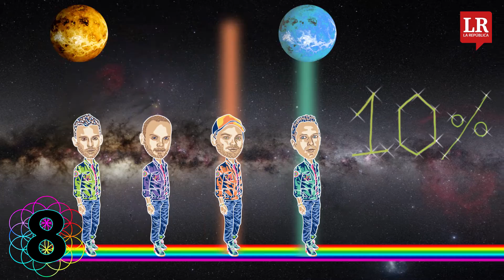10 Cifras de Coldplay